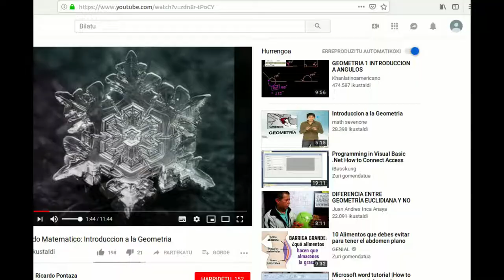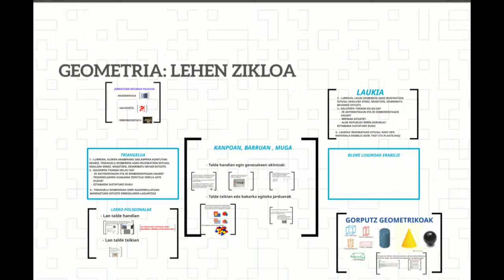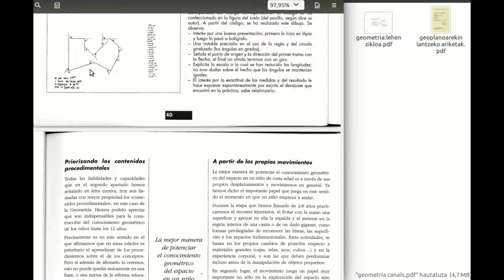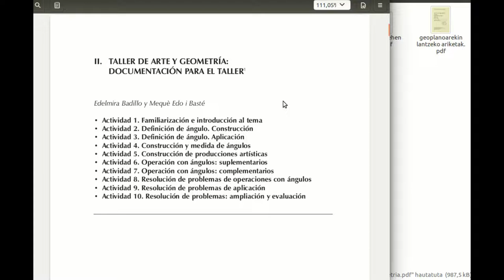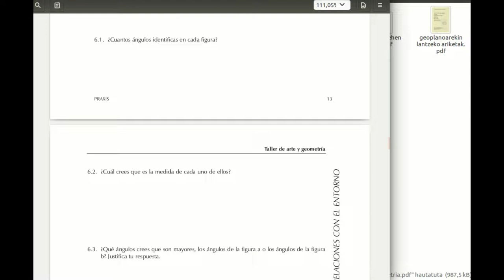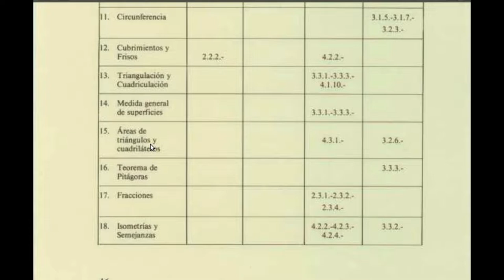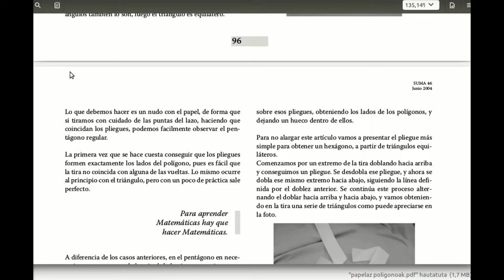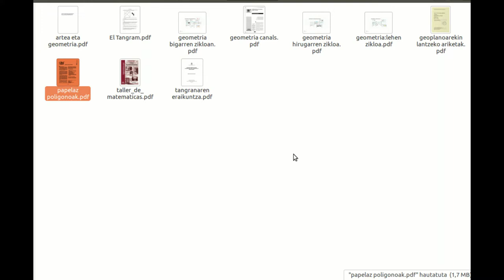Matematika eskuekin eta elkarrekin LHn. Geometria sarrera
UEUk antolatutako “Matematika eskuekin eta elkarrekin Lehen Hezkuntzan ” ikastaroko materiala.
Deskribapena: Geometria sarrera
Irakaslea: Lorena Egidazu Ormazabal.
Lizentzia: Creative Commons, Aitortu-Partekatu baimen beraren arabera.